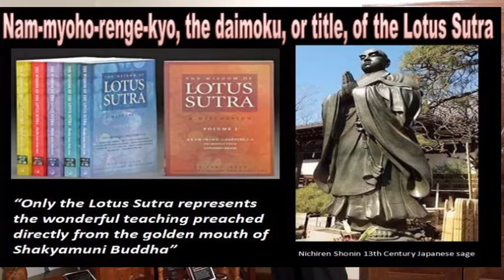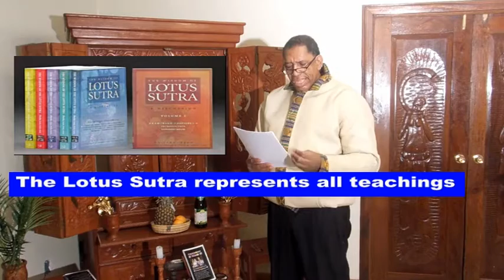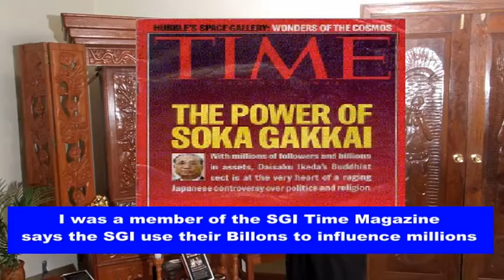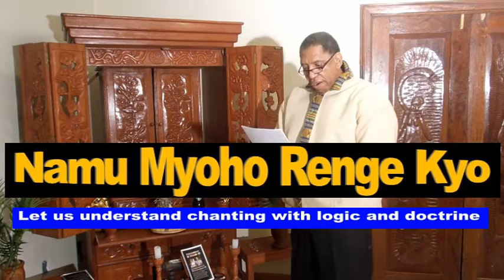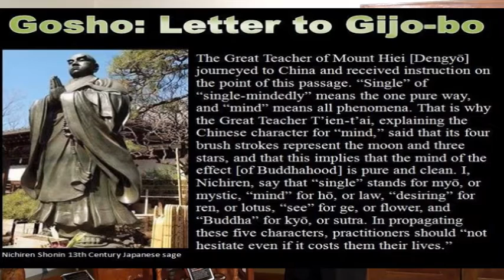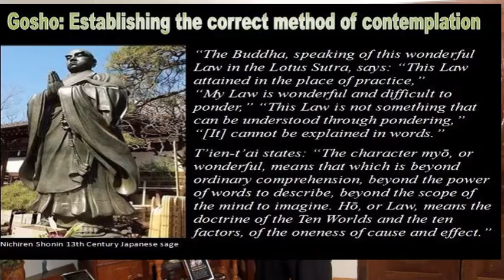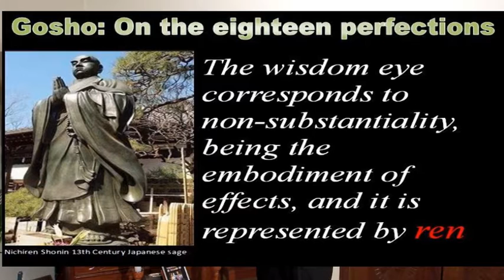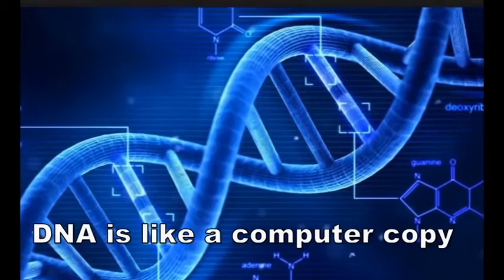Namu Myoho Renge Kyo a Black Man Explanation: Anthony Amp Elmore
Namu Myoho Renge Kyo a Black Man Explanation is a Nichiren Buddhist lecture by Anthony "Amp" Elmore President and Founder of the "Proud  Black Buddhist World Association."   Elmore in this lecture delineate the difference in the prospective of Nichiren Teaching as taught by the Japanese Nichiren Sects and the Proud Black Buddhist World Association.

Anthony "Amp" Elmore notes that the Japanese Buddhist sects namely the SGI, Nichiren Shoshu, Nichiren Shu and others  teach "Mahayana Buddhism."  Elmore notes that Nichiren Shonin taught that the Buddha Shakaymuni rejected both Hinayana and Mahayana Buddhism and only the "Lotus Sutra" is the correct Buddhist teachings.

Elmore notes that the culture of Mahayana Buddhism means extricating all Black history, culture and language from Buddhism.

Elmore notes that the Lotus Sutra is inclusive of Black History, culture and language.  Elmore in this lecture notes that the phase Namu Myoho Renge Kyo  is a phase inclusive of the Black language of Prakrit and Chinese..  Elmore began practicing Zen Buddhism in 1970 via a Martial art called "Old Japanese Shotokan Karate" that was a combination of Zen Buddhism and Karate.  Elmore in 1974 joined the NSA/SGI/Nichiren Shoshu Buddhist sect. It was explained to Elmore that the word Namu was a "Sanskrit Word."  Nichiren Shonin who introduced the phase Namu Myoho Renge Kyo clearly states that "Namu" is an "Indian Word" and Nichiren was specific not naming the word a "Sanskrit Word."  Anthony "Amp" Elmore researched the "Pali language" finding the "Indian Word" Namo was used in Buddhist chants years before the "invention of Sanskrit."  British historian Godfrey Higgins reveals in his 1833 book the Anacaylpsis that "Sanskrit was an artificial  language never spoken by common people in India.  Certainly social sciences archaeology, anthropology, and literary science shows no evidence of the "Sanskrit language prior to A.D.

More importantly  a recent genetic study proves the cast system in India prove to be recent as 1900 years ago or over 700 years after the death of the Buddha Shakyamuni. Blacks or those of darker completion were not allowed to speak "Sanskrit"  clearly the "Chandala" was not allowed to speak "Sanskrit."  Nichiren writes in the Gosho that he was from the family of Chandala.

Elmore notes that we African/Americans suffered discrimination, racism and slavery in America and we could never support any language like "Sanskrit" that was used to support "Discrimination."

Learning Nichiren Buddhism from the Japanese Nichiren Sects; the SGI, Nichiren Shoshu and Nichiren Shu who all promote "Sanskrit as a sacred language is an insult to us Black or African/American people further Elmore notes that Nichiren Shonin never supported "Sanskrit as the Japanese Sects.

In this lecture Elmore encourages Black or African/American that we do not have to suffer in indignity of discrimination of praising Sanskrit as sacred like the Japanese Sects.

In this lecture Elmore gives a detail and comprehensive explanation of the words Namu Myoho Renge Kyo challenging the culture and spirit of the way Nichiren Buddhism is taught.

The SGI specifically  teach Buddhism as some kind of magic genie whereas chanting brings one a desired car, job, house or material gain.  Elmore quotes Nichiren Shonin who makes note that Shakyamuni teaches us that we gain faith via doctrine.

Anthony "Amp" Elmore in this lecture gives the "World's  most comprehensive explanation of Namu Myoho Renge Kyo " ever posted in English on You Tube." Elmore notes that this is ground breaking in that we provide the most comprehensive explanation of Namu Myoho Renge Kyo  in a 21st century format that can be taught via "Social Media like You Tube."

At the time of this posting Anthony "Amp" Elmore has posted over 305 videos educating others about Nichiren Buddhism in a cultural language targeting to an African/American market.  The Proud Black Buddhist World Association is a "Cultural Organization" and not a racial organization.  Elmore notes we are like a "Black radio Station of a cable channel that provides  "diversity."

Everyone  can enjoy the culture and learn.  Elmore who lives in Memphis, Tennessee notes two distinct cultures whereas in East Tennessee in Nashville it is the home of County Music, whereas in Memphis, Tennessee Memphis is known as the home of "Blues Music" while we have two different music cultures both are relevant to humanity. While we have the Japanese sects teaching Nichiren Buddhism this explanation of Namu Myoho Renge Kyo provides a needed cultural explanation of Namu Myoho Renge Kyo.

Please video other video posted by the Proud Black Buddhist World Association at; For more detail information visit the Proud Black Buddhist website at;